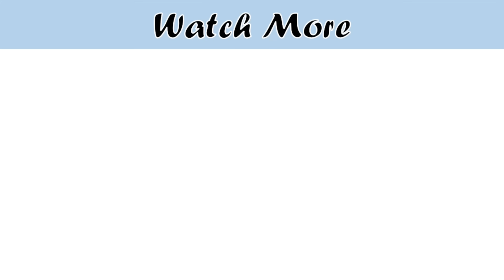Keema Naan Recipe - NO OVEN ! Fluffy and Soft WITHOUT OVEN Homemade Qeema Naan , Best Bread Ever!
no oven no tandoor best and easy keema naan recipe on tawa EID SPECIAL by Cooking with passion